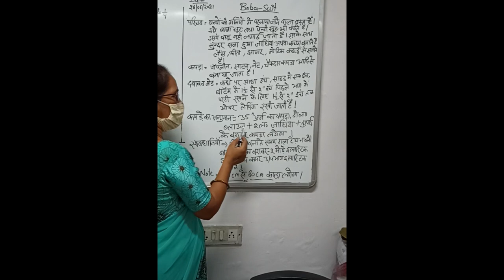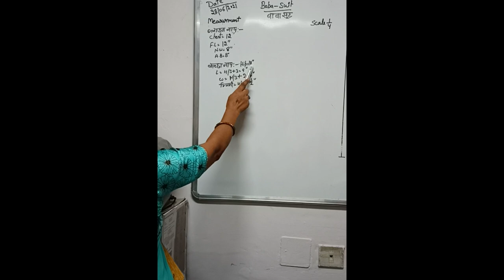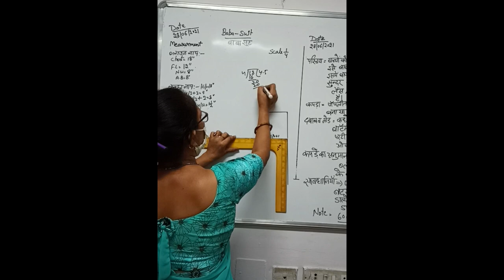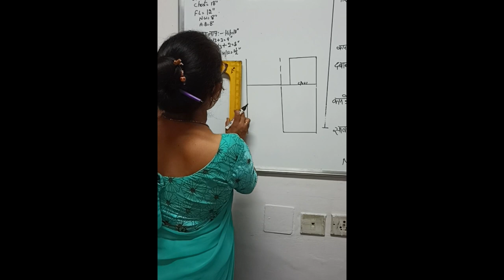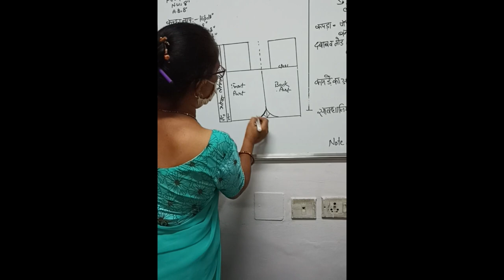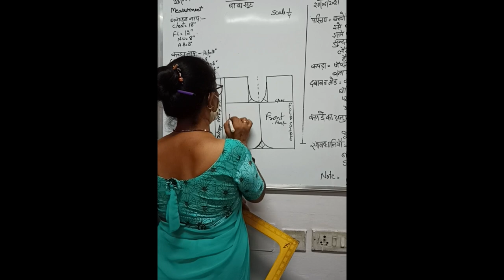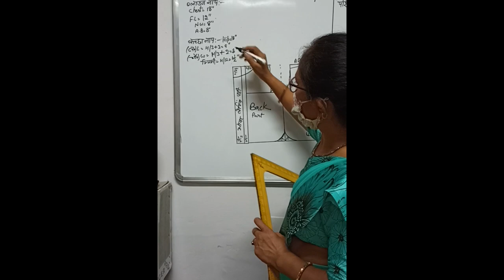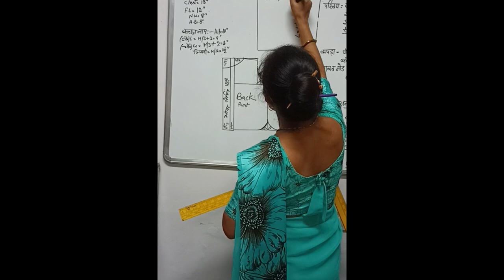Baba suit theory Part 1#tailoring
"Perfecting Baba Suit Tailoring: The Key Measurements You Need"

Discover the essential measurements required for crafting the perfect Baba suit in this informative video. Whether you're new to tailoring or an experienced hand, join us as we explore the precision and techniques necessary to ensure a flawless fit every time. This guide will equip you with the knowledge needed to master the art of Baba suit tailoring through precise measurements, making it accessible for everyone interested in the craft.

"Baba Suit Silai: Zaruri Naphen Jo Aapko Janani Chahiye"

Is informative video mein, perfect Baba suit banane ke liye avashyak naphen ki khoj karein. Chahe aap silai mein naye hon ya anubhavi, aaiye saath milkar explore karein sahi fitting ke liye zaruri takneek aur naphon ke mahatva ko. Yeh guide aapko Baba suit silai ki maharat mein nipun banane ke liye zaruri gyaan pradan karega, jisse har koi is kala mein dilchaspi rakhta hai, us tak pahunchega.